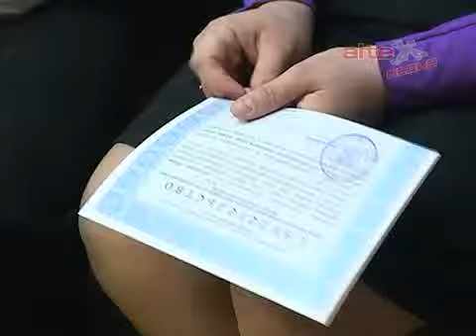Сертификаты на жилье